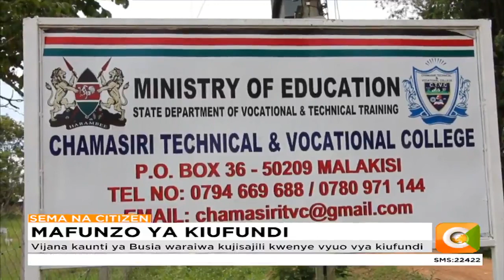Vijana kaunti ya Busia waraiwa kujisajili kwenye vyuo vya kiufundi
Wazazi wametakiwa kuwashawishi wanao kupata ujuzi vyuoni humo
Vijana wengi wamekosa ajira kwa kutokuwa na ujuzi